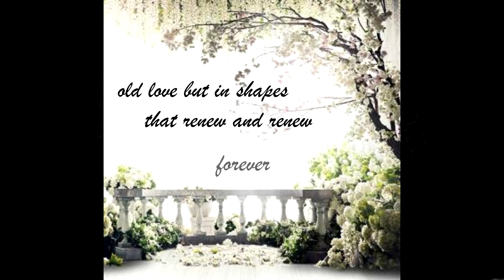Marry Me - 31st Wedding Anniversary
This video was created to celebrate our 31st Wedding Anniversary.

The song used in this video is Marry Me by Train.  I just changed some of the lyrics to fit the occasion.  This video was made for personal use only.